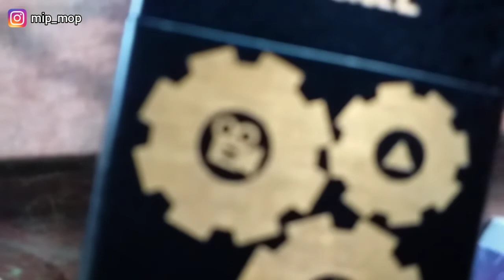CUSTOM ‼ KOREK ZIPPO UKIR NAMA | MM_VLOG mipmop